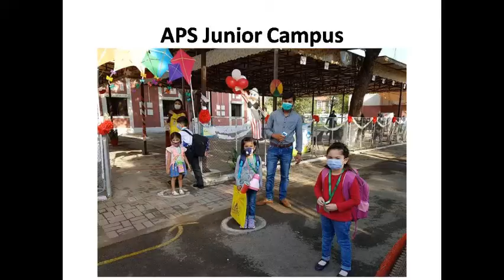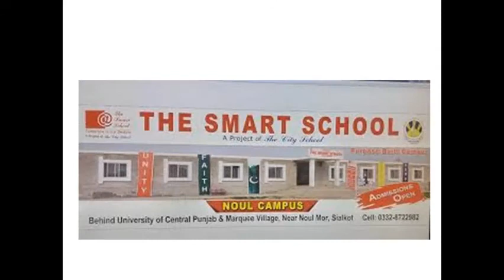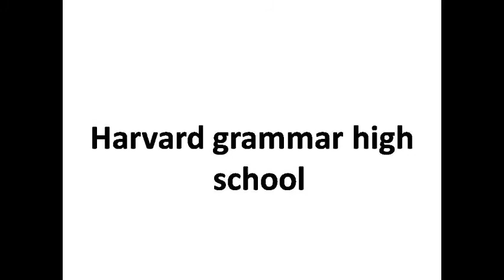Top 10 Schools in Sialkot 2020 |Covid-19 special | Covid adaptations in schools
Top 10 Schools in Sialkot 2020 list is out. We made this video by focusing on five attributes that make up an effective school.
Leadership.
High Expectations
Ongoing Evaluation
Goals and Direction
Secure and Organized during the Covid-19
Keeping children and staff safe is our utmost priority during this pandemic.
The list of best Schools in Sialkot includes:
1-Beaconhouse
2-Army Public School
3-The City School
4-Lahore Grammar School
5-The Smart School
6-Convent of Jesus and Mary
7-The Educators
8-Learning Star School
9-City Public High School Sialkot
10-Harvard grammar high school
Best schools in Sialkot list not only provide quality based but safety based ranking.

Made with Clipchamp 3